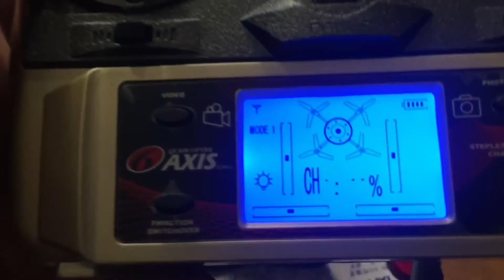Unboxing JJRC H8D FPV Quadcopter with HD camera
The JJRC H8D FPV Quadcopter have very good 2MP Camera. The video quality is good. I testet it at low light and the video is good. Easy to fly and with live video transmitter and LCD monitor. The video is recording on a 4GB micro SD card.